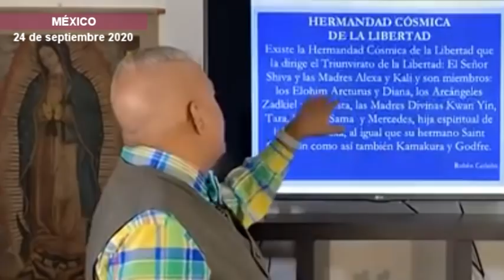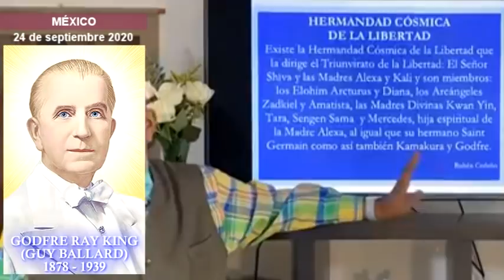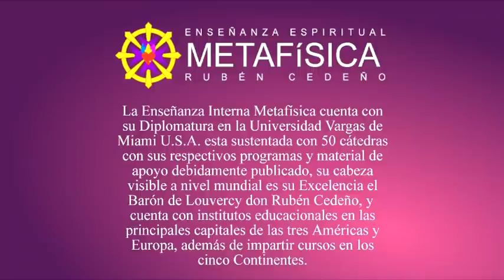MADRE MERCEDES: LIBERACIÓN, Rubén Cedeño